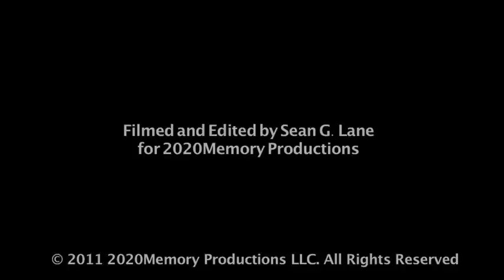Dale Watson & His Lone Stars "Night Life" Live at The Highball (04-07-11)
a 2020Memory Production

Live at the Highball in Austin, TX (04-07-11)

Written by Willie Nelson
Dale Watson- vocals/electric guitar
Mike Bernal- drums
Chris Crepps- upright bass
Jon Blondell- trumpet